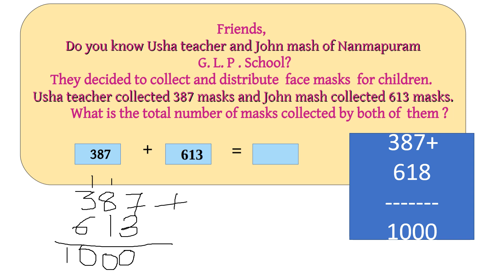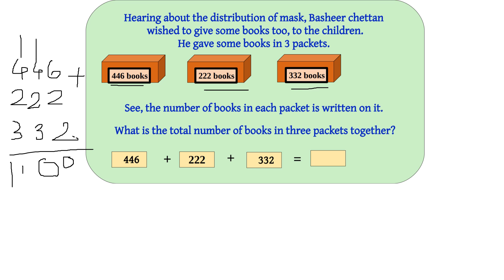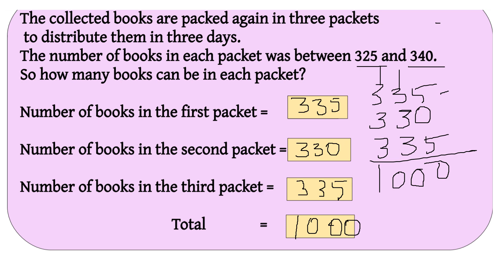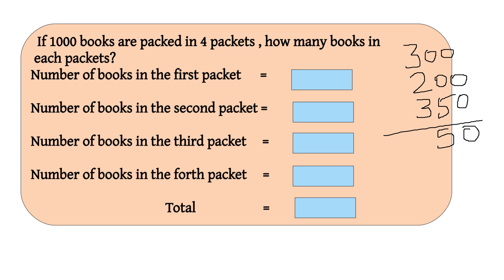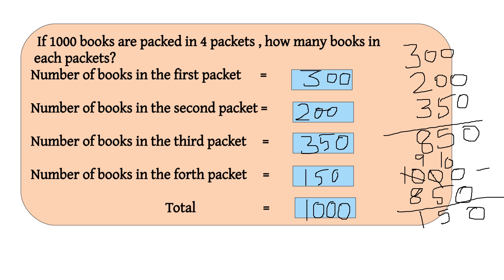CLASS 4 MATHS WORKSHEET OCTOBER 19